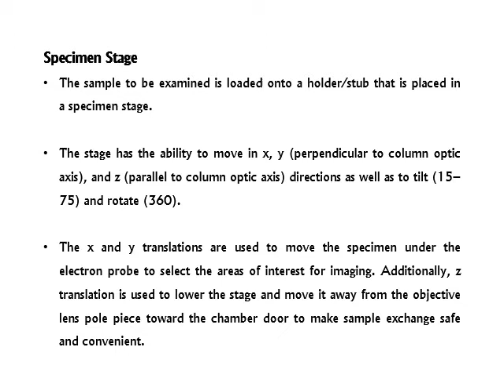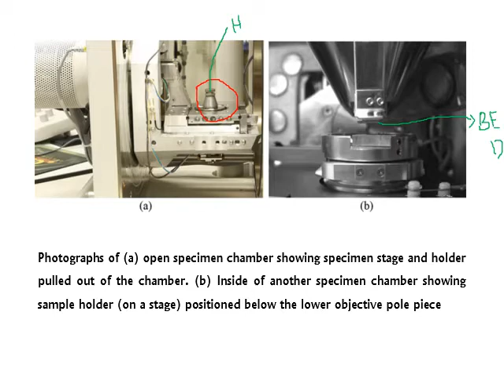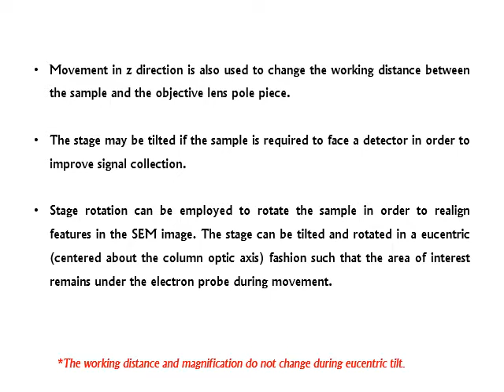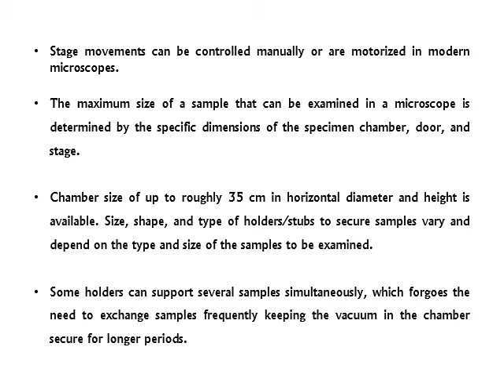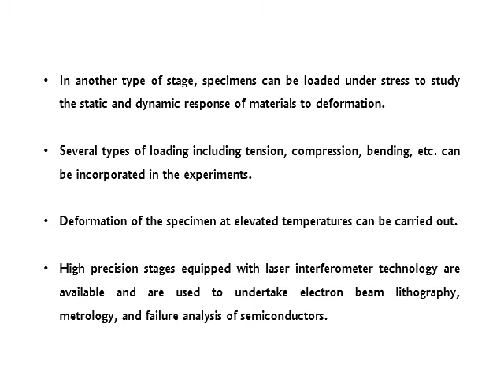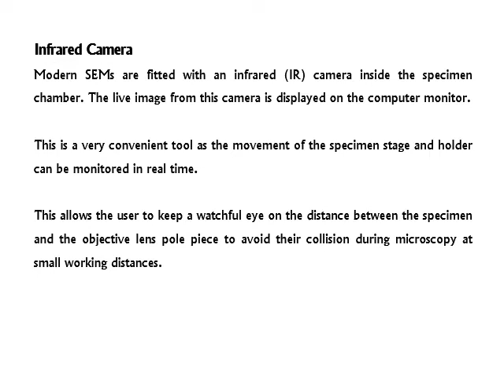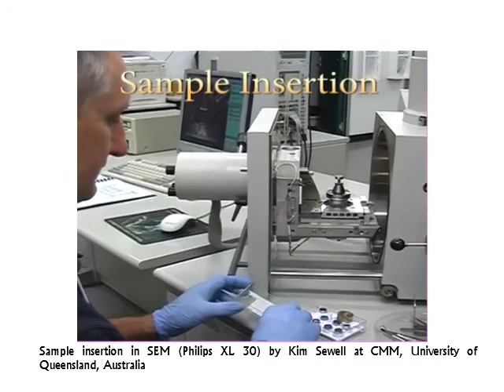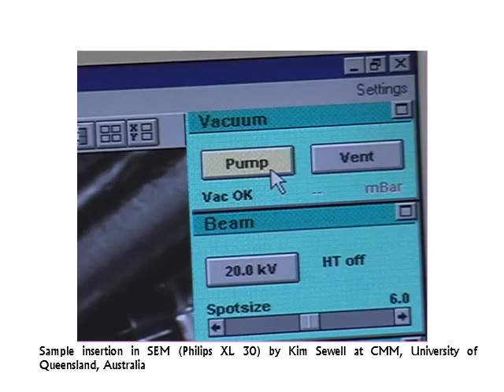Specimen Chamber in SEM